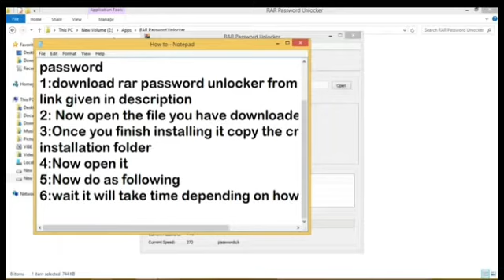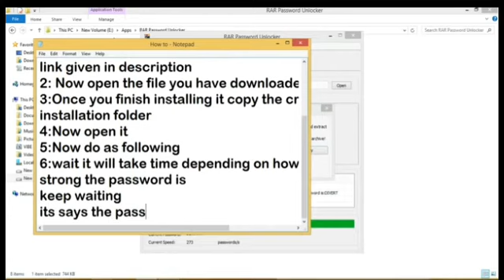Unlock Password protected RAR files without Password | 2018 version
How to unlock Password protected files